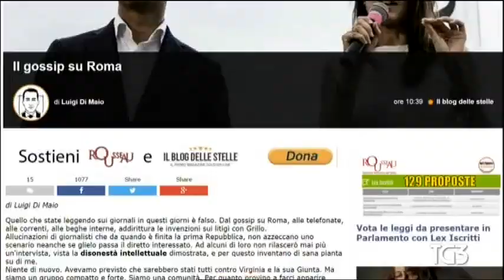Carla Ruocco (M5S) a Tg3 - Roma: la giunta è pronta